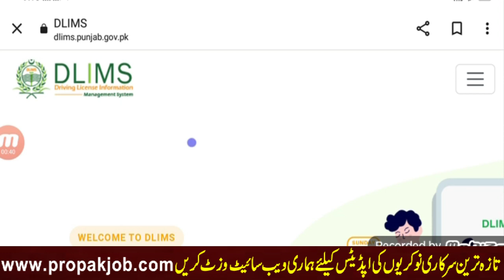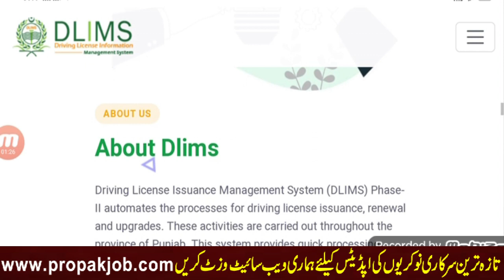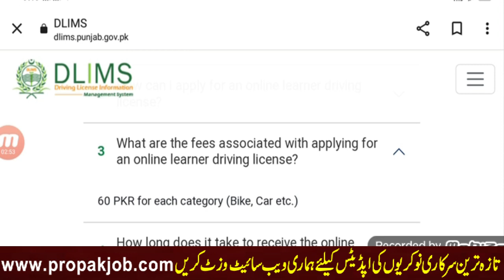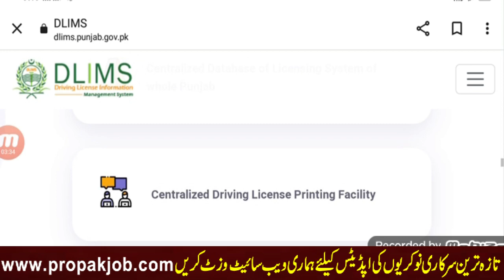Online Lerner Driving Licence Require Documents 2024 l lerner driving license Kaise Banway propakjob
how to make lerner driving licence in pakistan Online Lerner Driving Licence Require Documents 2024 l lerner driving license Kaise Banway propakjob

Your Quires:
driving license
learning driving license
driving license 2024
driving license documents required

PPSC jobs
FPSC Jobs
IB Jobs